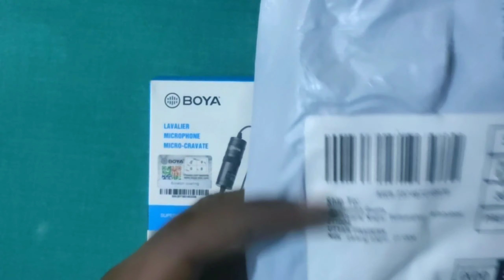Boya Mic Review 2020 | boya m1 mic 2020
how to remove boya mic battery